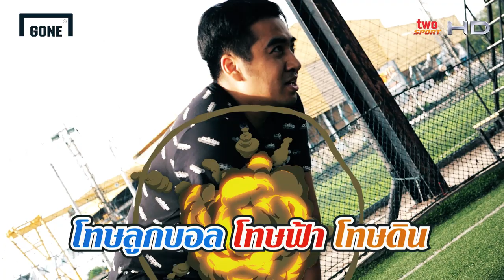"เตะบอลครั้งแรก" หลังโควิด ในรอบ3เดือน l ชมรมฟุตบอล EP.1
ตอนนี้สนามฟุตบอลเปิดแล้ว พวกเราและทีมงานคิดถึงฟุตบอลมากๆ จึงจัดทำคลิปนี้ขึ้นมา ขอให้ดูด้วยความสนุกนะครับ ส่วนสาระให้ไปหาคลิปอื่นเอา เพราะคลิปนี้ไม่มีแน่นอน